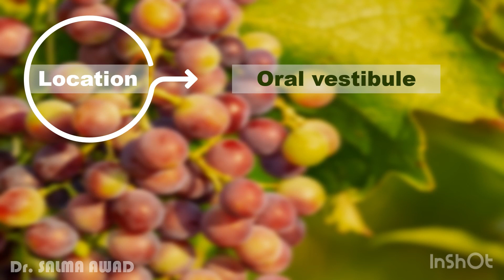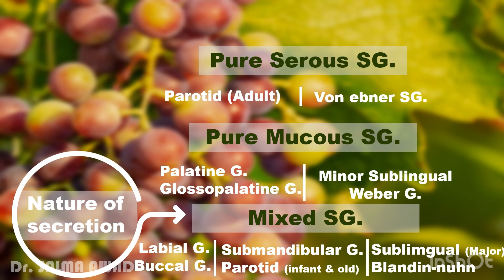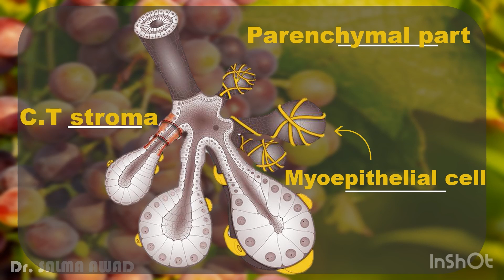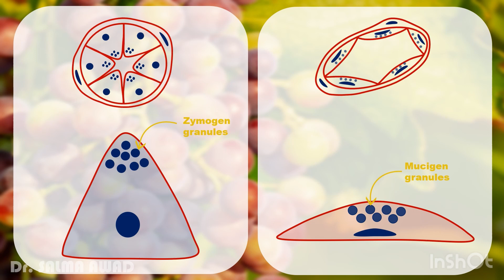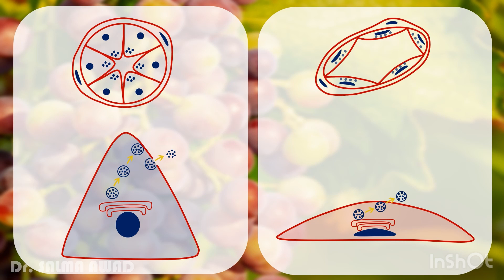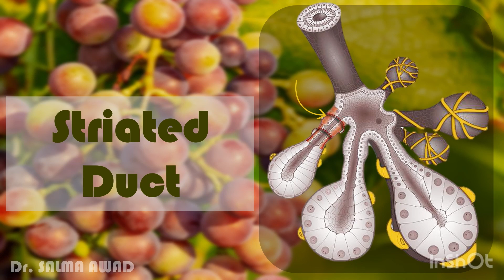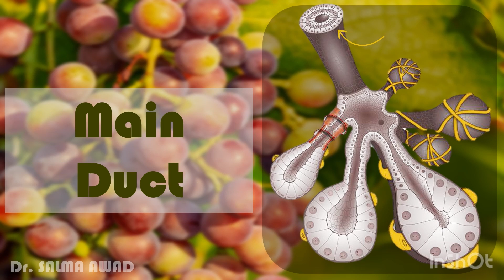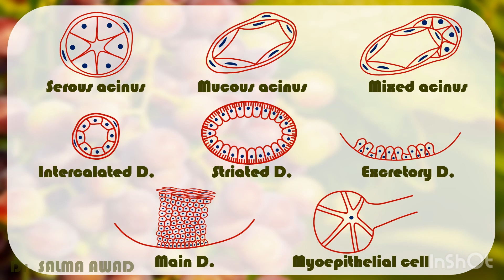Salivary Gland 1